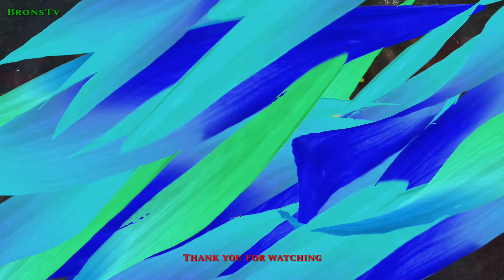Husay ng Pinoy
Philippines bloger hologram effect